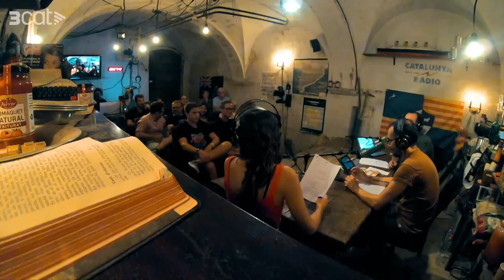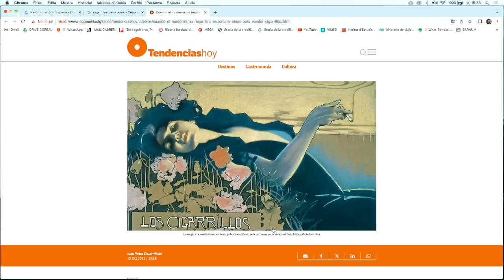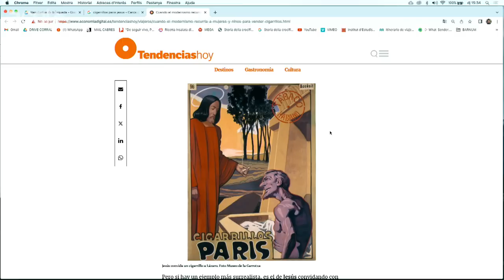EL BÚNQUER: Manuel Malagrida (4x08)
Avui us explicarem la vida d'un olotí que va fer fortuna a les Amèriques. Compte, que no us enganyi el fet que era d'Olot, en Manuel era un fatxa de cap a peus que quan va tenir calés no va dubtar a fer-se amic de Primo de Rivera i donar suport als franquistes. La primera part de la biografia us ho passareu molt bé, perquè és quan en Manuel encara té la mirada pura i brillant i busca desesperadament la manera de fer diners. Us petareu de riure amb el màrqueting agressiu que va fer servir per publicitar la seva marca de tabac! La segona part, ja veureu que us començarà a caure malament, perquè és quan es torna ben espanyolista.